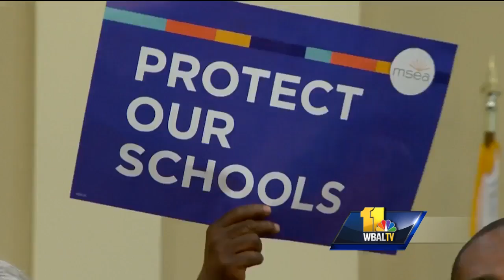Video: Lawmakers override veto of Protect Our Schools Act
The Maryland General Assembly voted Thursday to override Republican Gov. Larry Hogan's veto of a bill that creates a formula for identifying and assisting struggling schools. The Senate voted 32-15 Thursday for the override. The House voted 90-50 for it earlier in the day.